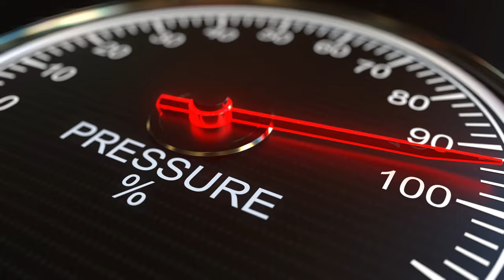Solar Eclipse | What To EXPECT From Your Plumbing System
▶️ My favorite equipment & tools

🔴 Blog Post